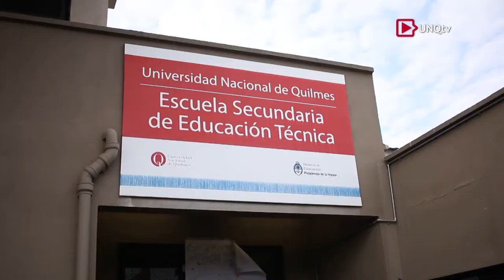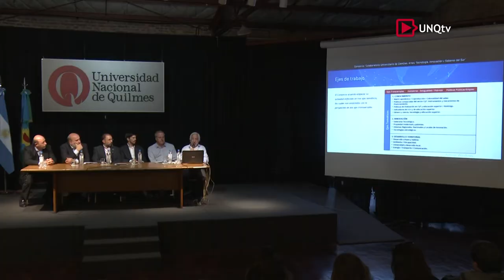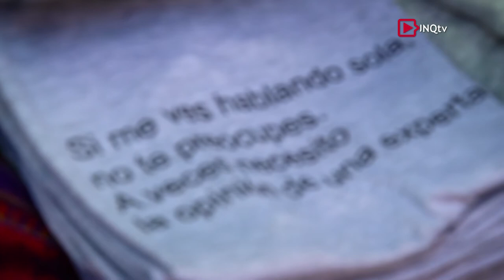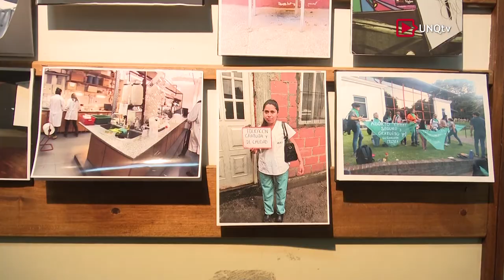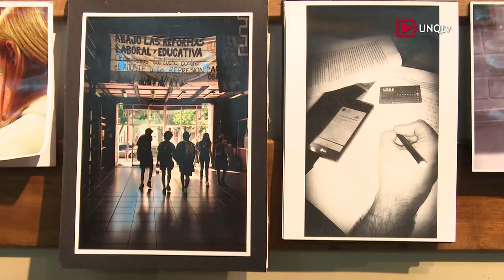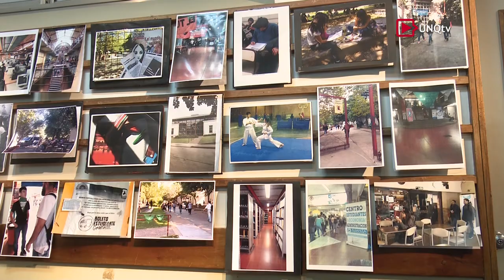Q.Noticias - Programa Nº 219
:: Marcha Federal Universitaria

- Federico Montero
Secretario General FEDUBA (Gremial Docente de la Universidad de Buenos Aires)

- Carlos De Feo
Secretario General CONADU (Federación Nacional de Docentes Universitarios)

- Rodrigo Silva
Secretario General ADIUNQ (Asociación de Docentes e Investigadores de la UNQ)

:: Abrazo ESET - UNQ

- Mg. Débora Schneider
Directora de la Escuela Secundaria Técnica de la Universidad Nacional de Quilmes

- Lic. Jorge Nuñez
Secretario Adjunto ADIUNQ

:: Clases Públicas y Pintada de Mural

:: Presentación Consorcio Conusur

- Lic. Hugo Andrade
Rector de la Universidad Nacional de Moreno

- Bioq. Ricardo Serra
Vicerrector de la Universidad Nacional de Avellaneda

- Lic. Ernesto Villanueva
Rector de la Universidad Nacional Arturo Jauretche

- Lic. Jaime Perczyk
Rector de la Universidad Nacional de Hurlingham

- Federico Thea
Rector de la Universidad Nacional de José C. Paz

- Mg. Darío Gabriel Codner
Secretario de Innovación y Transferencia Tecnológica (UNQ)

:: Feria de Economía Social y Solidaria

- Lic. Christian Arnaiz
Director del Proyecto CREES - SIS (Construyendo Redes Emprendedoras en Economía Social - Sistemas de Intercambio Solidario) (UNQ)

- Federico Ruiz
Emprendedor de "SuperArte"

- Lic. Merlina Martínez
Docente TUESS (UNQ). Integrante del Proyecto de Extensión Universitaria "Cooperación Social y Salud" (UNQ)

:: La V Muestra "La Mirada y la Palabra"

- Lic. María de la Paz Echeverría
Coordinadora del Ciclo Introductorio en Ciencias Sociales (CICS) (UNQ)

- Santiago Porter
Fotógrafo